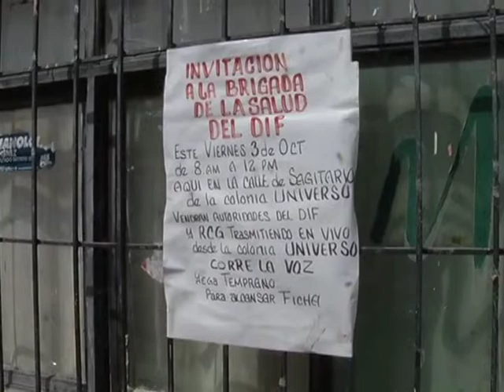Ahora el turno fue para la Colonia Universo